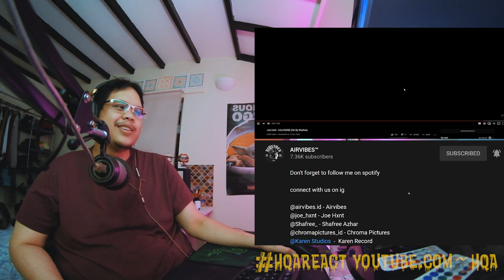joe hxnt - kaliverse ~ reaction hqareact ~ (dir by shafree)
@airvibes.id - Airvibes
@joe_hxnt - Joe Hxnt
@Shafree_ - Shafree Azhar
@chromapictures_id - Chroma Pictures
@Karen Studios  -  Karen Record
@Singkawanghiphop - Singkawang Hip Hop
@pecahproject_id - Pecah Project

*aku buat react2 nih sebab nak ulangkaji balik, banyak ketinggalan dalam yakakauw timekasih homies2 cam a-kid k-main sxph yang secara langsung atau xlangsung banyak intro muzik2 baru yakakauw & also cenel2 react cam ambik tahu tv sarjan hassan marialis etc. semua jugak banyak kenalkan aku pada masa kini. kalau korang ada barang jadi contact aku kat sosial kalau reaction aku bagus aku upload ye

Theme Songs:
Toro Y Moi - A New Beat
Bane Laden
Cassette Depp